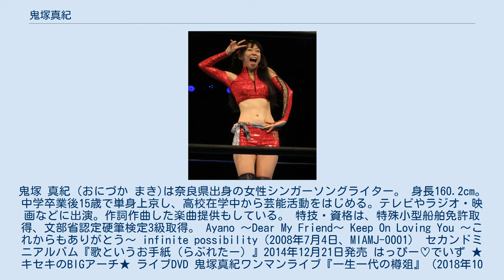鬼塚真紀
鬼塚 真紀（おにづか まき)は奈良県出身の女性シンガーソングライター。 身長160.2cm。中学卒業後15歳で単身上京し、高校在学中から芸能活動をはじめる。テレビやラジオ・映画などに出演。作詞作曲した楽曲提供もしている。 特技・資格は、特殊小型船舶免許取得、文部省認定硬筆検定3級取得。 Ayano 〜Dear My Friend〜 Keep On Loving You 〜これからもありがとう〜 infinite possibility（2008年7月4日、MIAMJ-0001） セカンドミニアルバム『歌というお手紙（らぶれたー）』2014年12月21日発売 はっぴー♡でいず ★キセキのBIGアーチ★ ライブDVD 鬼塚真紀ワンマンライブ『一生一代の樽爼』（2018年10月13日渋谷club asia）2019年2月19日発売 『BraveSTAR☆』(作詞作曲) 『スルスペtines♪』(作詞作曲) ・TOKYOMX『楽遊高層アイドル』 ・TOKYOMX『つんつべバク音』 ・フジテレビ『30年目の真実』 2016年9月以降、プロレス活動はしておらず、我闘雲舞の公式サイトより選手情報は削除されている。